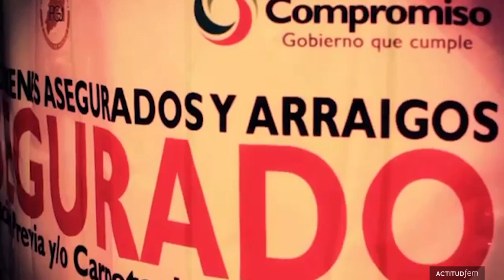Trata de personas, el problema raíz en contra de la mujer | ActitudFEM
Desde 1990 Rosi Orozco se ha dedicado a la promoción y defensa de los Derechos Humanos a través de varias asociaciones, enfocadas particularmente en la prevención y tratamiento del combate a la trata de personas, del delito, el desarrollo social y el fortalecimiento de las familias.